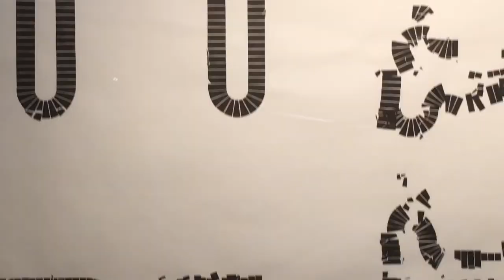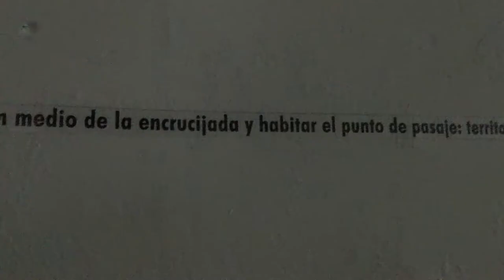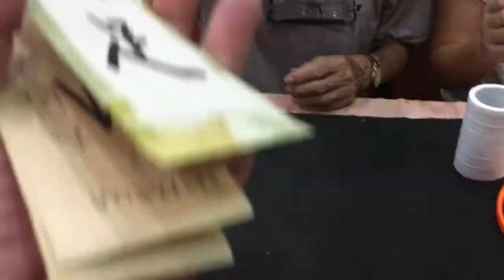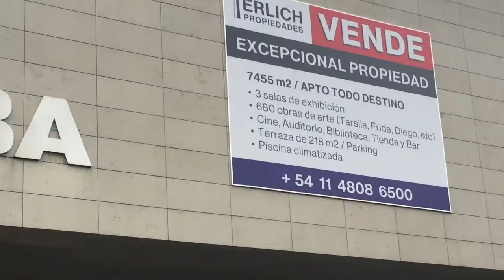Artes y Oficios en Buenos Aires - Entrevista al artista visual Gonzalo Arbutti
Gonzalo Arbutti es un artista visual bonaerense que transita libremente por distintos oficios, siendo un fiel representante de las Artes y Oficios en el s.XXI. Esta pasión la refleja en una maestría y excelencia en torno a la madera y a los postulados que se impone en torno a su trabajo. Es visible en el, rasgos y coqueteos con otras disciplinas. Especialmente con el diseño, del cual aun cuando reniega y no se siente cercano, toma elementos y los incorpora a su hacer. Sin embargo, esto no solo lo realiza con el diseño, también con otras disciplinas y oficios cercanos. Arbutti es un ser creador multifacético por excelencia y que más allá de permitirnos visitar su taller, nos entrega una lección de vida.

¡Es la hora de la naturaleza!